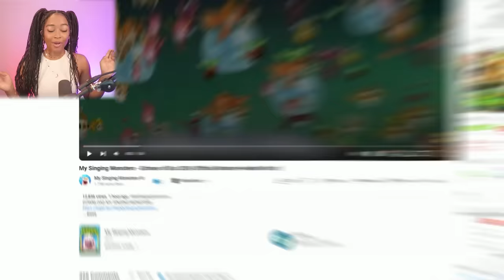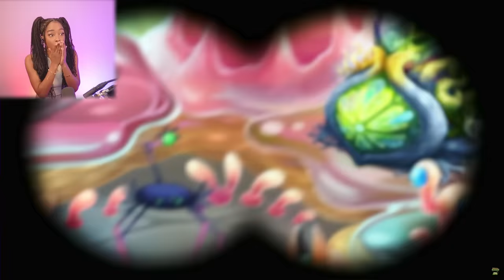NEW Ethereal Workshop Monsters and the BEST Epic Monster!! | My Singing Monster Echoes of Eco [43]